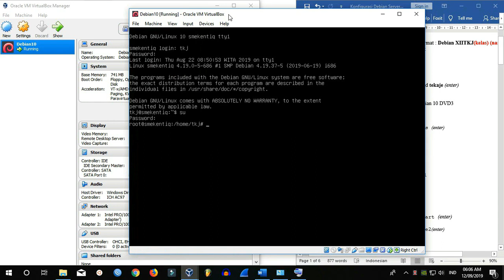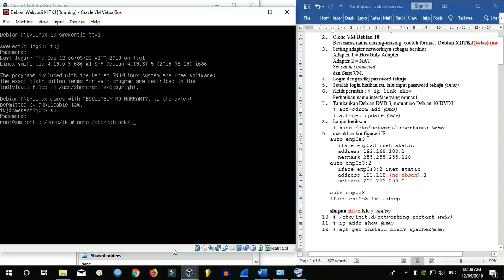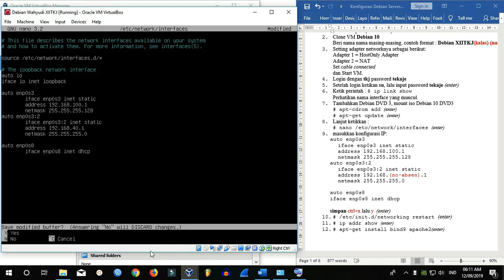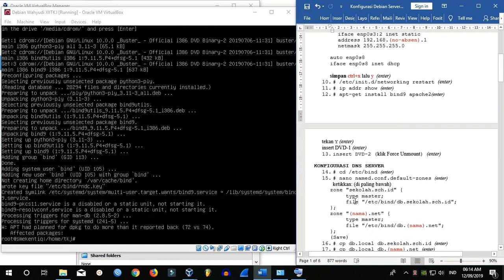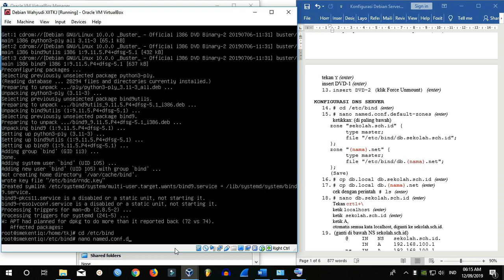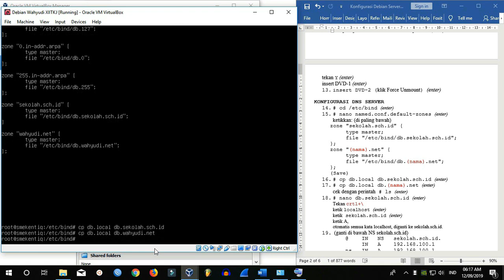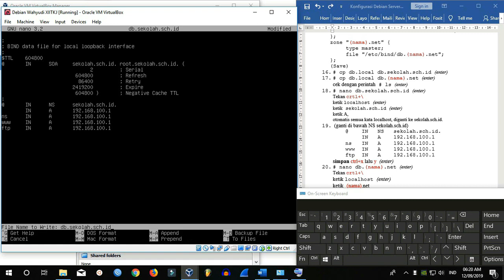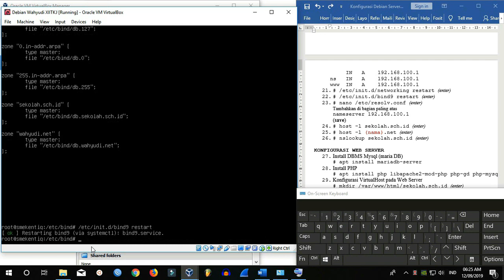Tutorial ASJ #2 Konfigurasi DNS Server Debian 10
Tutorial #2 Konfigurasi DNS Server untuk Debian 10